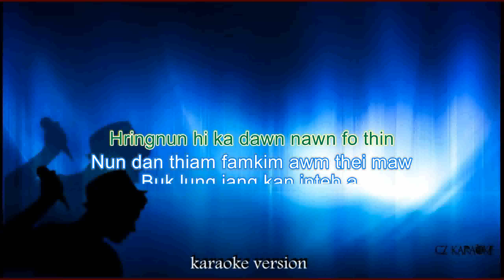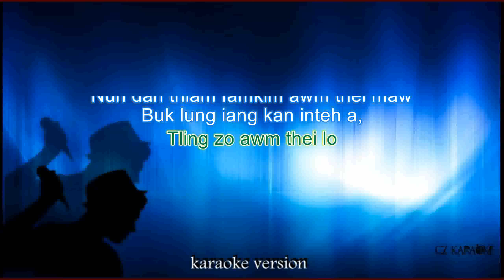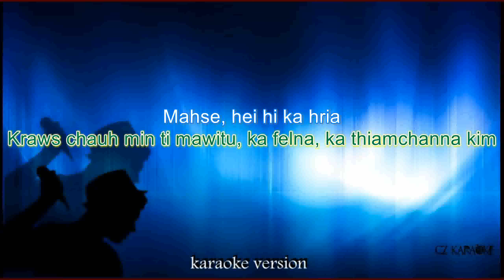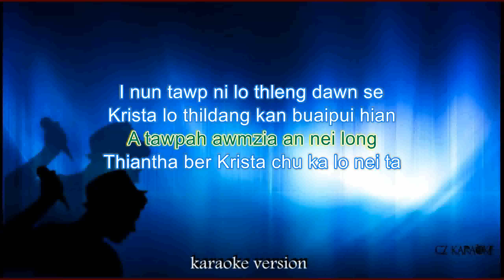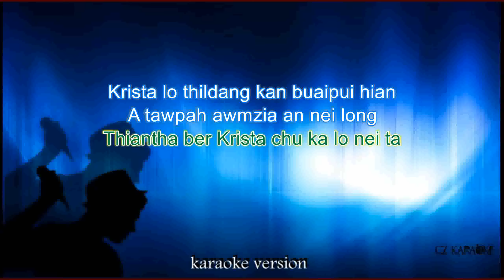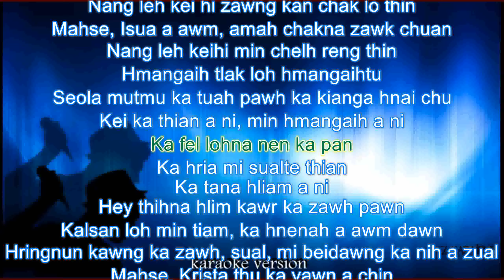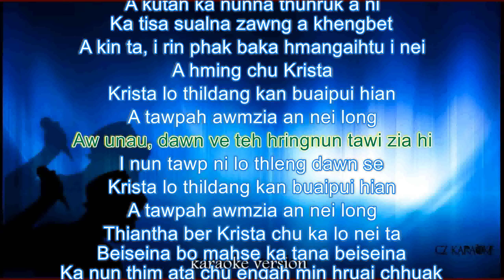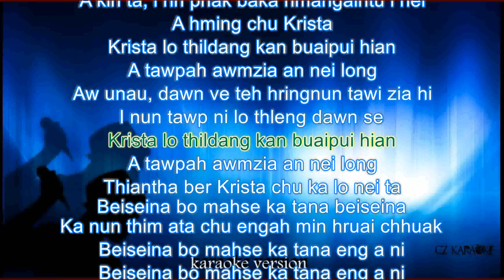JONATHAN LIANHNA ft ZOREMA KHIANGTE - BEISEINA - Karaoke + Lyric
This version is not the original version, This instrumental/playback version is a remixing and reproduce version

Welcome to CZ karaokeYouTube channel!

CZ KARAOKE TRACK HI I DOWNLOAD THEI A..I COVER NA VIDEO I CHANNEL AH I DAH THEI BAWK
MAHSE, KARAOKE + LYRIC VIDEO HI YOUTUBE  CHANNEL DANGAH POST CHHAWN PHAL ANILO.
HLA DANG I REQUEST THEI BAWK E